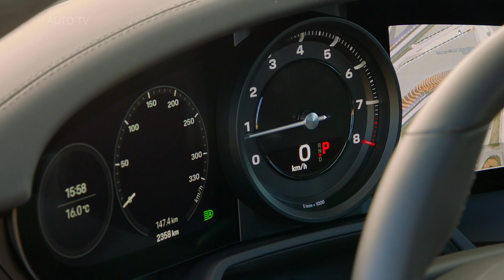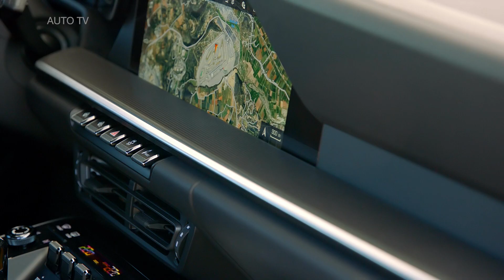2019 Porsche 911 Carrera S - INTERIOR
The Porsche 911 completely new interior is characterized by the clear and straight lines of the dashboard with recessed instruments. Porsche 911 models from the 1970s provided the inspiration here. Left and right of the centrally positioned tachometer, which is characteristic for Porsche, two thin, frameless, free-form displays provide the driver with information. The PCM can be operated quickly and intuitively thanks to the new architecture. Located underneath the screen, a compact switch panel with five buttons provides direct access to key vehicle functions.

*The availability of Porsche Connect services is dependent on the availability of wireless network coverage which may not be available in all areas, and may be subject to eventual technology sun-set or deactivation, thus nullifying services. The vehicle equipment necessary to use Porsche Connect is only available factory-installed, and cannot be retrofitted. Likewise, the vehicle equipment may not work with future mobile networks yet to be deployed. Some functions may require separate subscriptions, or data charges may apply.

New assistance systems increase safety and comfort
As a world first, Porsche has developed the Wet Mode, which is included as standard equipment on the new Porsche 911. This function detects water on the road, preconditions the stability control and anti-lock brake systems accordingly, and warns the driver. A camera-based warning and brake assist system, also fitted as standard, detects the risk of collision with other vehicles, pedestrians and cyclists. It initiates emergency braking when necessary. Night Vision Assist with a thermal imaging camera is optionally available for the 911 for the first time. The Adaptive Cruise Control option includes automatic distance control, stop-and-go functionality, and an innovative Emergency Assist function.

The 2020 911 Carrera S has a base MSRP of $113,200, while the 2020 911 Carrera 4S will be offered starting at $120,600, each not including the $1,050 delivery, processing and handling fee. The models can be ordered now and are expected to reach U.S. dealers in summer 2019.